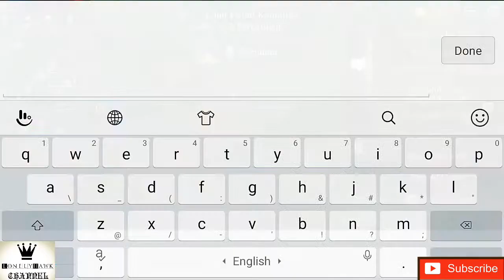RANKED MATCH! Taara Gameplay! Tank build+Burn Items - Arena of Valor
Seperti biasa build tanknya yang mainstream :D